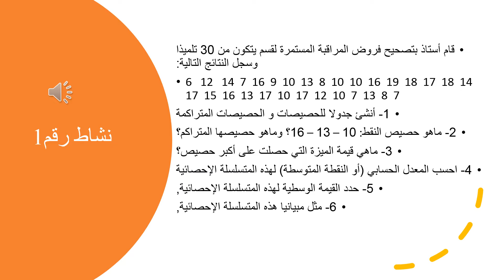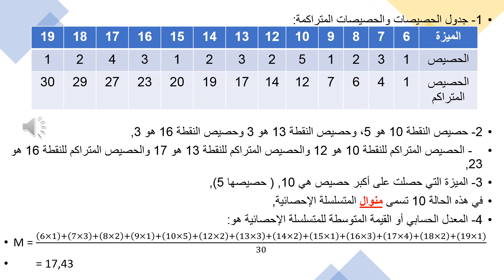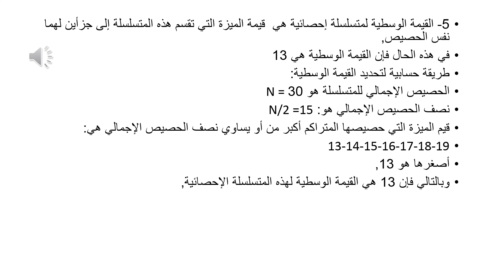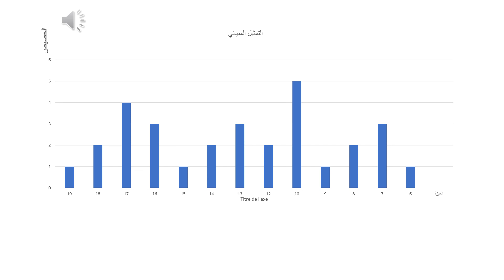درس الإحصاء-الثالث إعدادي-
إعداد الاستاذ محمد اقشتول